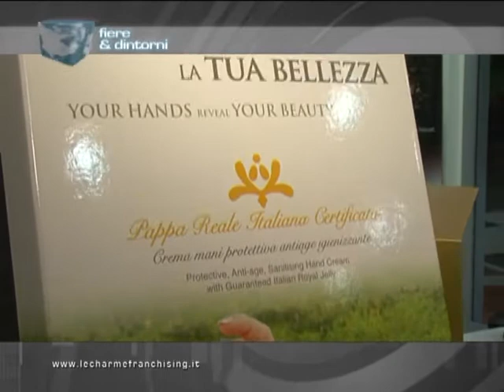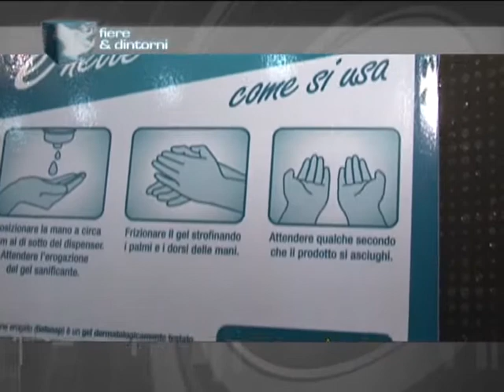Le Charme Franchising (ITALIA)|SALONE FRANCHISING 2012 - MILANO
Fiere & Dintorni
Le Charme Franchising - (ITALIA)
Fiera Franchising Milano